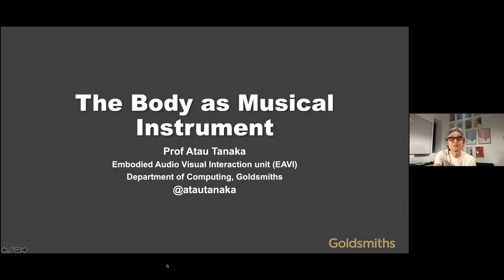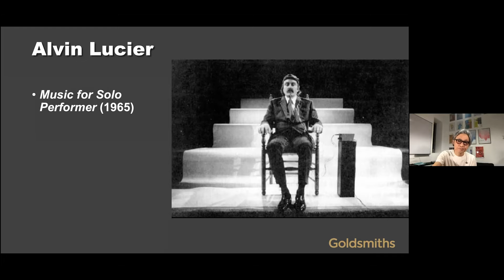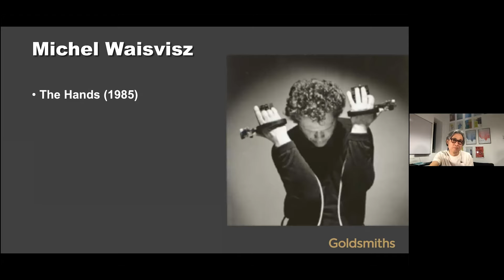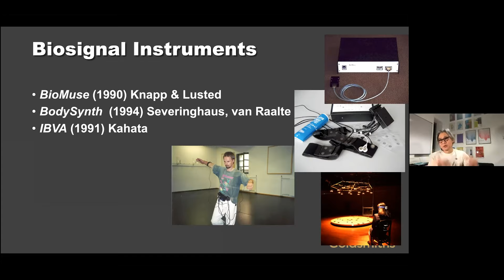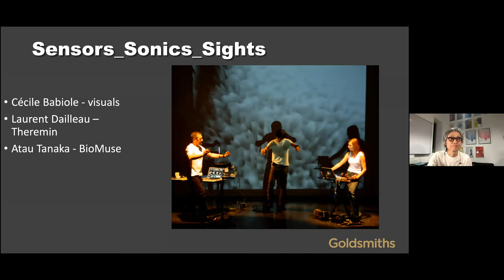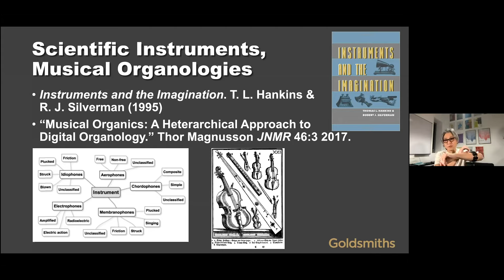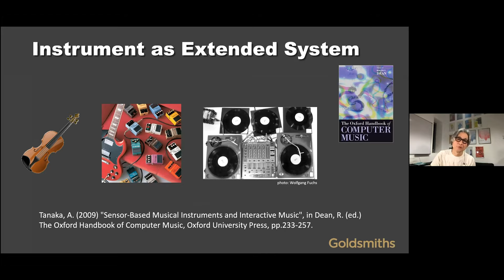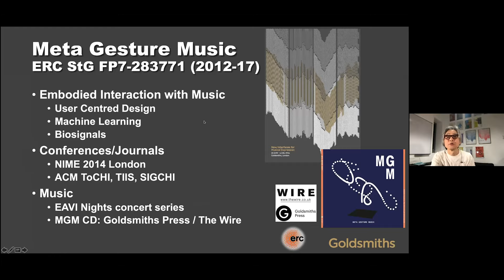EMPRES: The Art of Noises V(irtual) - Atau Tanaka: Body as Instrument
Oxford University’s EMPRES Collective and Modern Art Oxford once more join forces to present a series of innovative performances and installations that explore the boundaries between music, art and technology.

This 30 minute talk will be followed by a 30 minute performance of three short pieces for muscle-music interface, Le Loup, Lifting, and Myogram.

The talk will consider the human body as a musical instrument. It will look at the use of physiological signals as a way to capture the gestural intention and effort of a performer. How does the notion of “instrument” contrast with the concept of “tool”, predominant in our technoculture? Through an extended vision of musical instruments, can biosignals to represent a virtual instrument, or perhaps even turn a performer into an instrument?

EMPRES: The Art Of Noises V(irtual) was a week-long programme of events. Explore the full programme and catch up on what you missed